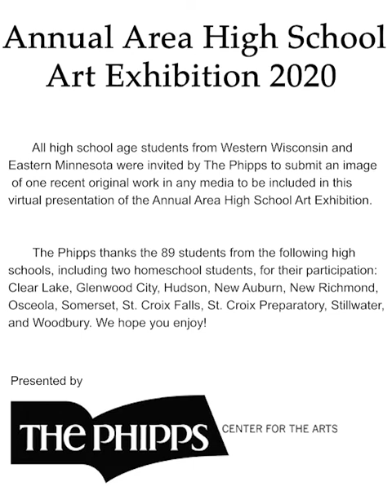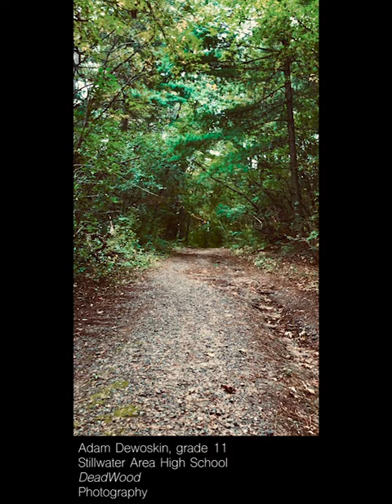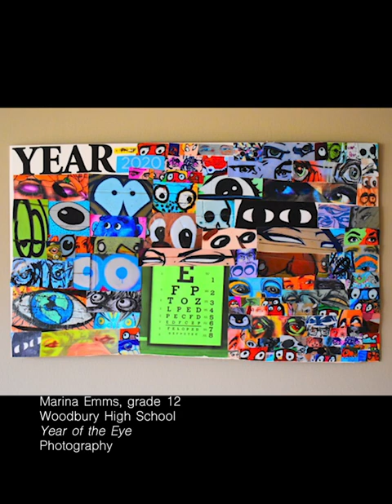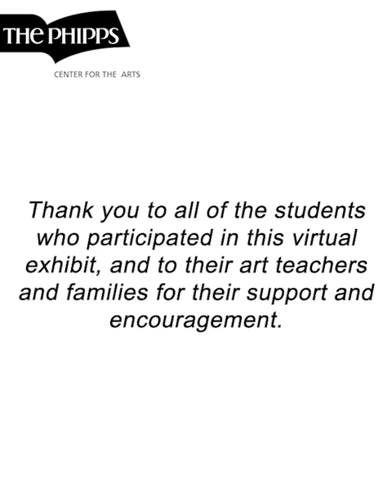Annual Area High School Exhibition 2020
All high school age students from Western Wisconsin and
Eastern Minnesota were invited by The Phipps to submit an image
 of one recent original work in any media to be included in this
virtual presentation of the Annual Area High School Art Exhibition.

The Phipps thanks the 89 students from the following high
schools, including two homeschool students, for their participation:
Clear Lake, Glenwood City, Hudson, New Auburn, New Richmond,
Osceola, Somerset, St. Croix Falls, St. Croix Preparatory, Stillwater,
and Woodbury. We hope you enjoy!